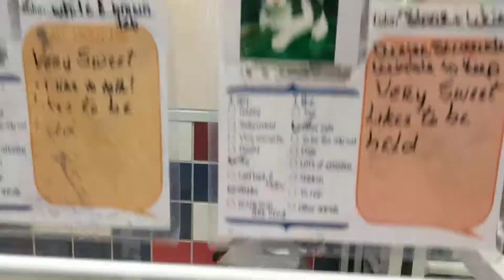Kittens enjoy "pyramid" cat scratchers made by girls scouts at the Houston Humane Society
The kitty cats in the cat condos of the HHS adoption facility seemed to like playing with their new pyramid-shaped scratchers.